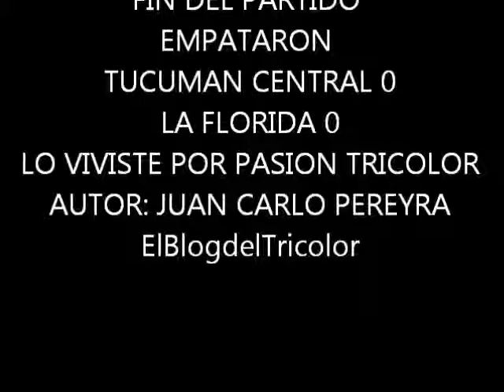TRANSMICION DEL PARTIDO TUC. CENTRAL 0 LA FLORIDA 0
¿Pudiste escuchar el partido de La Florida en la visita al Rojo de Villa Alem?  Pasión Tricolor te invita a vivir lo que fue el empate del "Tricolor"  ante Tucumán Central. Escucha los relatos de Víctor Ángel que fueron transmitidos por la 106.1 FM Horizonte.

AUDIO: Juan Carlos Pereyra